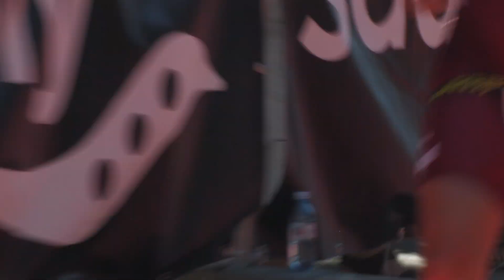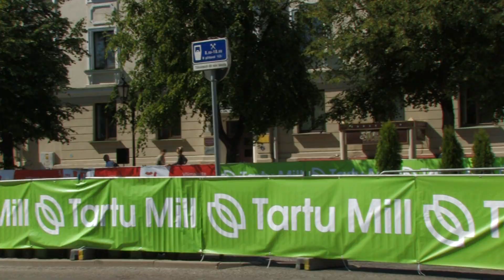Tartu Mill Triatlon 2015 ja ansambel Amadeus